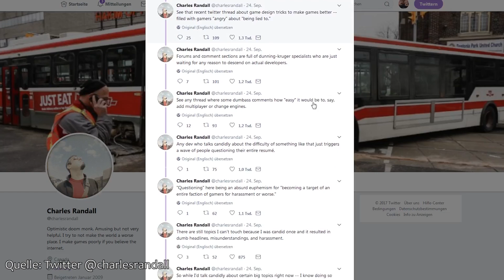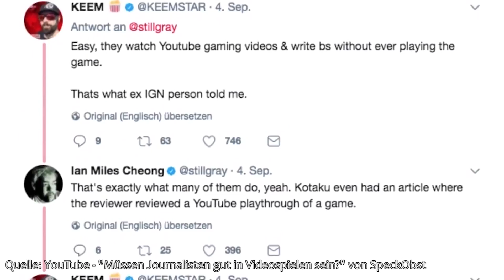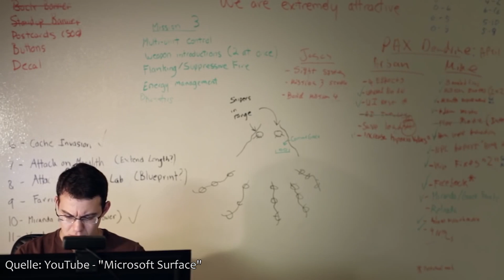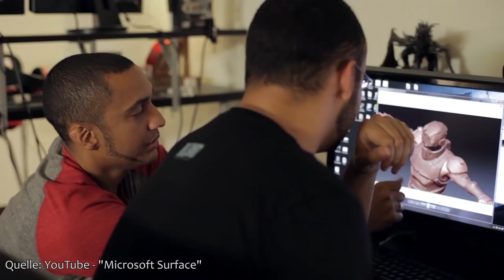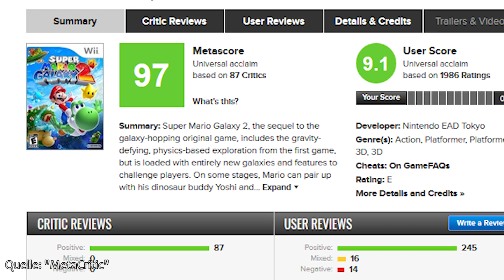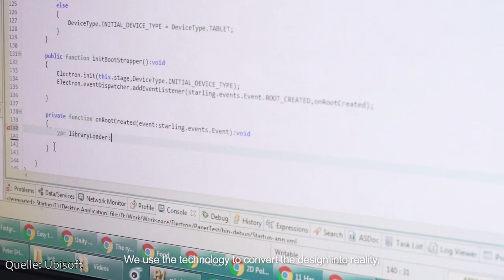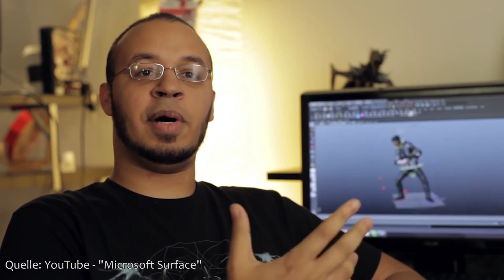Wie unser Verhalten der Gaming Branche schadet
Schadet das toxische Verhalten der Gaming Community der Industrie? Wie die Branche sich aufgrund der Gamer verändert hat erfahrt ihr in meinem Video.

Du möchtest mich auch finanziell Unterstützen? Dann werde jetzt Tipeee-Spender

Alles Weitere:

Equipment:
Canon 550d
Rode SVM PRO Stereo Videomic Pro
Zoom H4N
Rode NTG-2
* Hierbei handelt es sich um einen ref-Link. Wenn ihr darüber einkauft erhalte ich eine kleine Vergütung. Euch kostet das jedoch keinen Cent mehr als sonst.